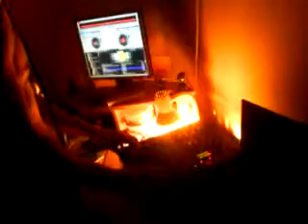Dj Kleid Mower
Egy új videó. Nézzétek és hallgassátok meg és írjatok kommentárt...Na sziasztokkk.